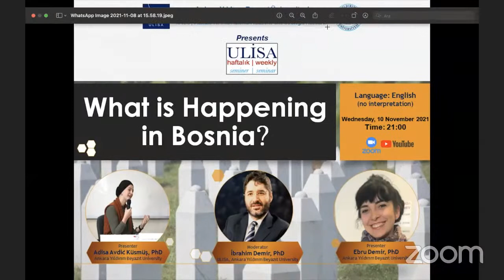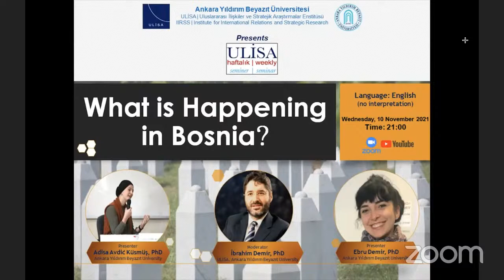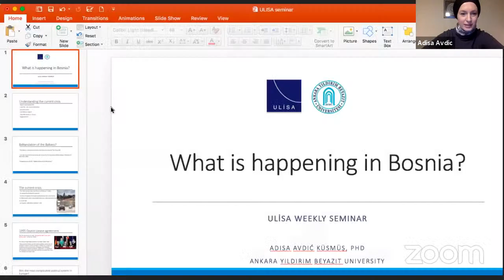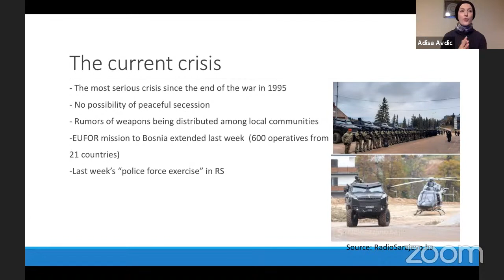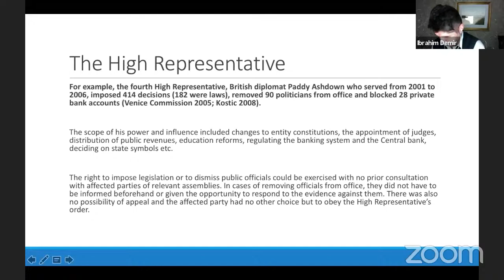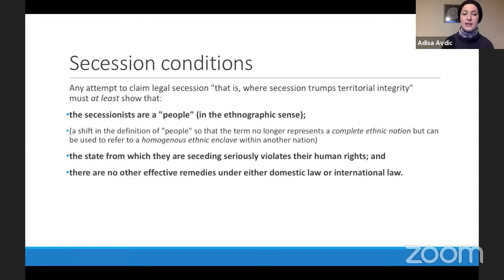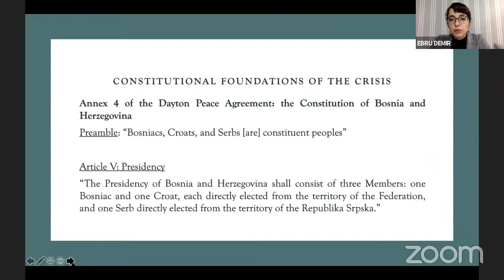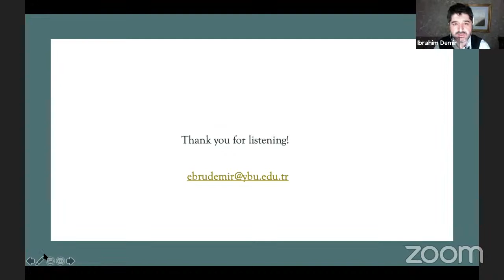ULİSA Webinar: What's Happening in Bosnia?